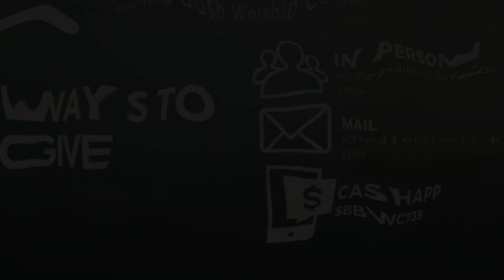"TO GOD BE THE GLORY" EPHESIANS 3:20-21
BBWC/PASTOR ROBERT L. GREEN